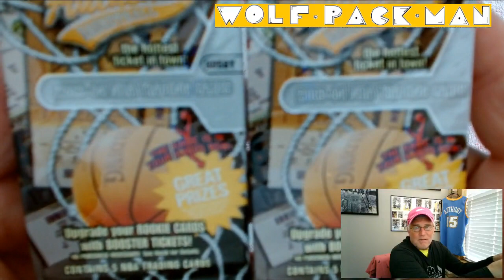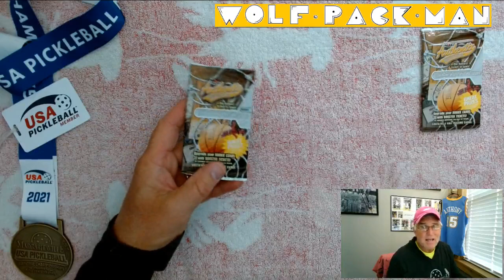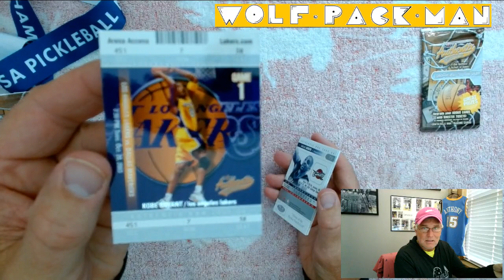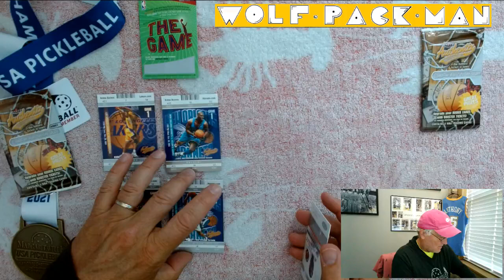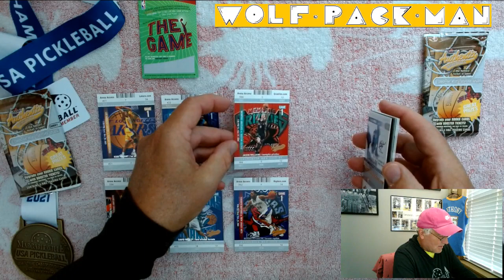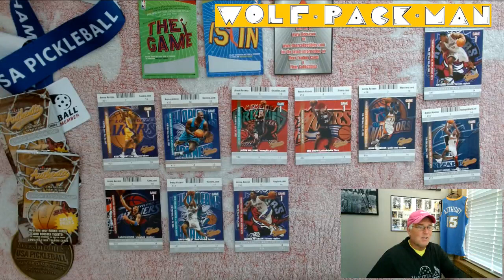TWO 2003-04 Fleer AUTHENTIX basketball pack rips with KOBE BRYANT & JASON WILLIAMS!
TWO 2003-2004 Fleer Authentix basketball packs to open!

One $4.50 hobby pack and one $2.00 retail pack.
5 cards in each.

The set has 130 cards.
18 HOFers and 30 serial numbered rookies
including
Chris Bosh,
Detroit Piston's #1 pick Darko Milicic,
Carmelo Anthony,
Dwyane Wade,
AND
KING JAMES, aka, Lebron James!

Found: Kobe Bryant,
Jamal Mashburn serial numbered card,
Jason Williams!